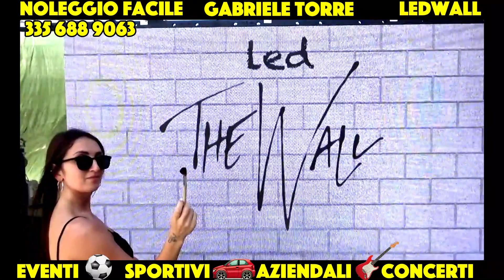Noleggio Facile Ledwall nelle Marche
Info: 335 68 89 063 Gabriele Torre
Concerti
Eventi Sportivi
Fiere ed Expo
Bordo Campo
Negozi e Centri Commerciali
Comuni ed Enti Pubblici
Congressi e Sale Riunioni